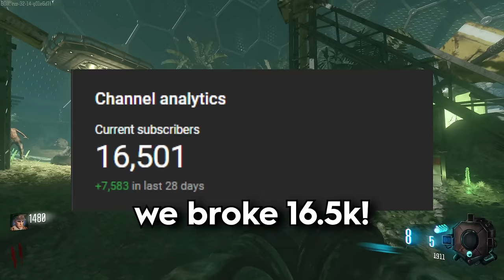Can I Beat The 1 Hit Challenge On EVERY BO3 Zombies Map?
🛑Actual Description
Gotta love me some challenges.

In this video I played Call of Duty: Black Ops III: Zombies with the ONE HIT CHALLENGE on every Zombies Map IN BO3! This means I played maps such as Shadows of Evil, Der Eisendrache and Zetsubou No Shima! Kinda like the 1 in the chamber challenge but in COD Zombies of the 100 rounds kinda like the 100 days challenge there is a random MODIFIER. This is kinda like a challenge video but also a gaming video. Idk how to fit 800 tags into a description but I'm trying so cut me a break here. But anyway, we got different challenges whilst playing this custom made mod for zombies kinda like MrTLexify. BOIII and Activision Cease and Desist.

Chapters:
00:00 Intro
00:28 Shadows of Evil
06:00 The Giant
12:35 Der Eisendrache
17:28 Zetsubou No Shima
20::45 Gorod Krovi
29:24 Revelations
33:45 Nacht Der Untoten
38:28 Verruckt
42:47 Shi No Numa
47:08 Kino Der Toten
51:16 Ascension
55:51 Shangri-La
57:38 Moon
1:01:27 Origins